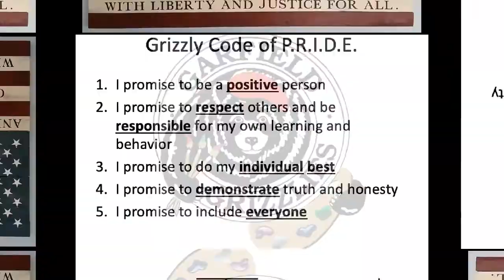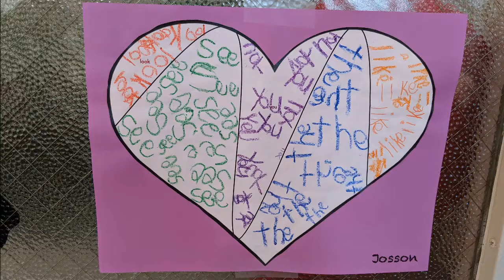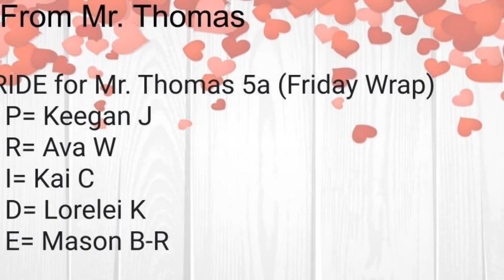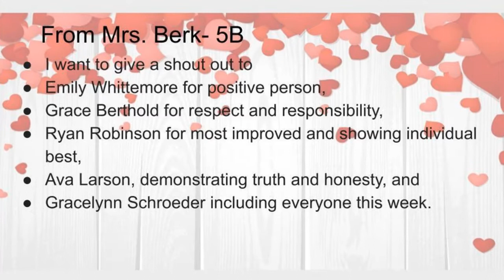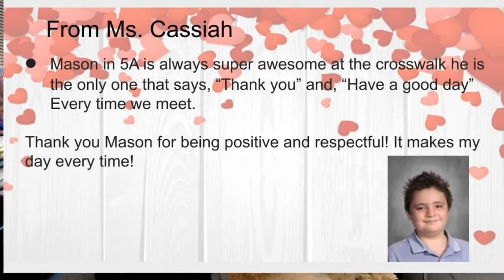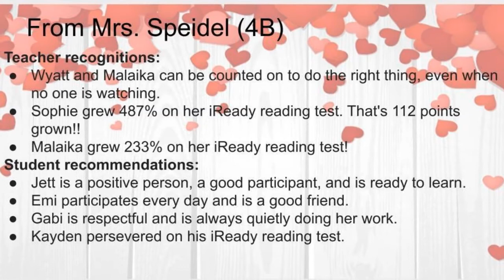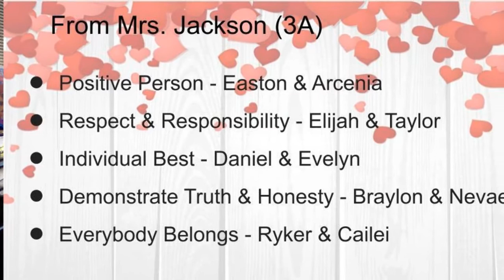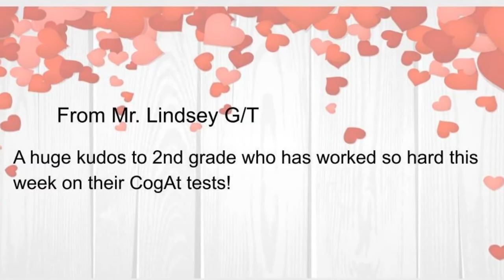GES Friday Wrap-up 2/5